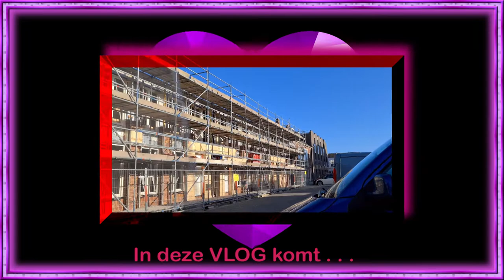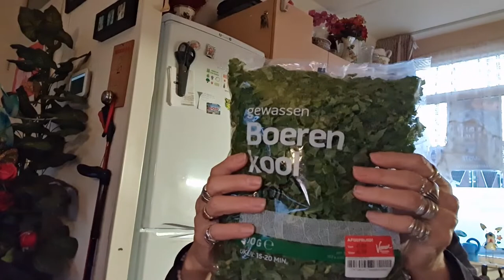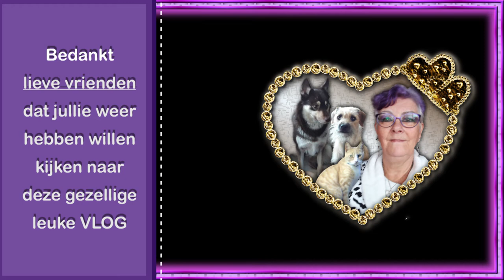vr 25 feb 5 jaar geleden dat mijn man is overleden Maar het leven gaat door #1384